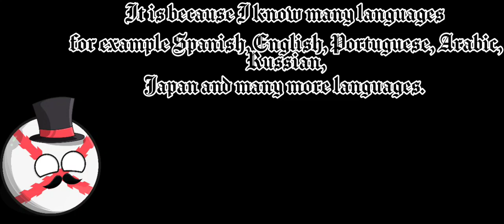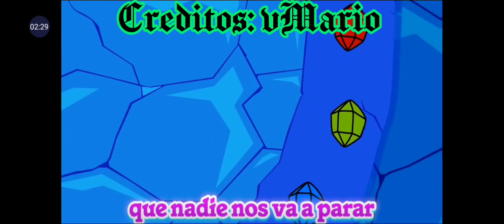Convierto tu casa en pro en 30 minutos | canción de vMario | Credits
Convierto tu casa en pro, con mis amigos me echao unas risas.